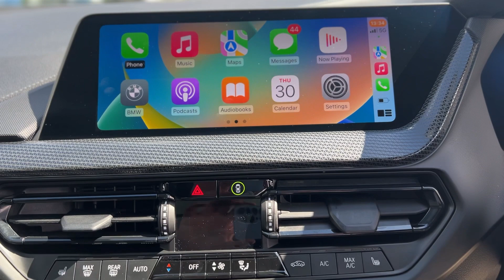| 2021 BMW | 118i M-Sport | FWD Hatchback | Alpine White |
Are you ready to turn heads wherever you go? Then the 2021 BMW 118i M-Sport is the car for you! With its stunning white exterior and black alloys and front grill, this car exudes style and sophistication from every angle.

The sporty and sleek design of the 118i M-Sport is sure to catch the eye of everyone on the road. And with its aerodynamic shape and powerful engine, this car not only looks great but performs exceptionally well too.

Step inside the cabin and you'll be greeted with a luxurious interior complete with premium leather seats and state-of-the-art technology. And with a sunroof that opens up to let in plenty of natural light and fresh air, you can enjoy every drive in ultimate style and comfort.

Whether you're cruising through the city or taking on the open road, the BMW 118i M-Sport will make a statement with its head-turning looks and sophisticated style.

Don't settle for an average car, make a bold statement and choose the 2021 BMW 118i M-Sport for the ultimate in style and great looks.